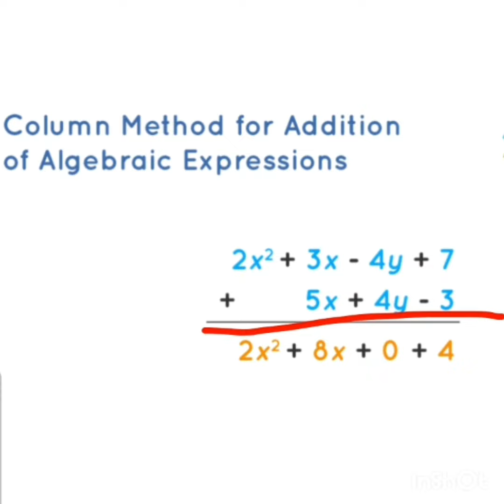Column Method for Addition of Algebraic Expressions || Desen